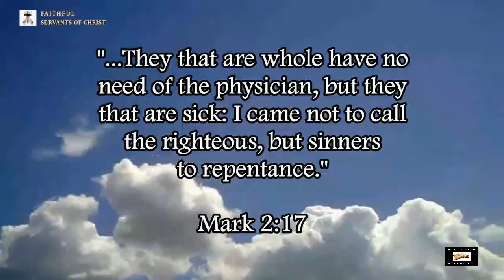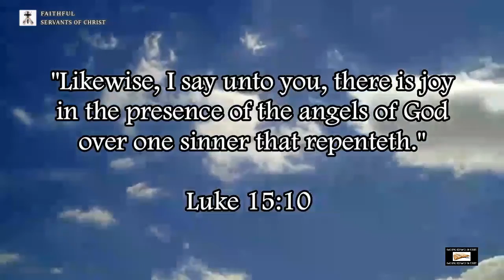Common Post-Tribber Straw-man Argument Refuted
The standard is what the scriptures say, not what professing Christians have always believed.